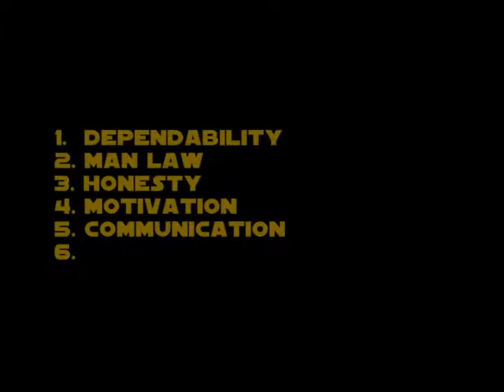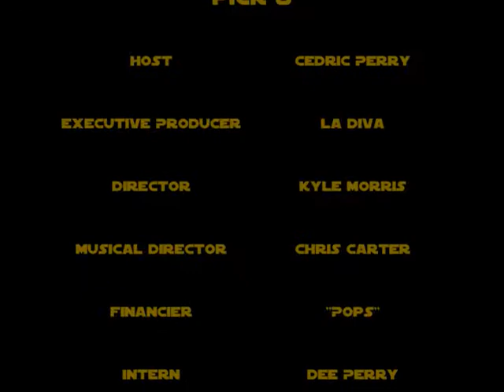Pick 6-Ways To Be a Better Friend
To improve the state of friendships, Ceddy P points out methods to be a good homie.